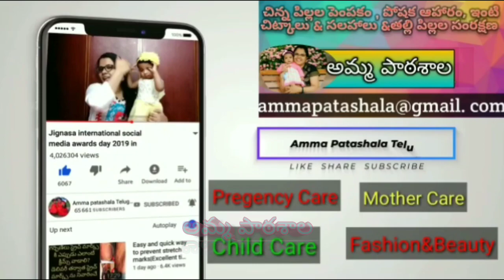Myntra kurtis💕Summer Myntra kurti haul| Amazon cotton kurti haul|latest party wear maxi dresses👗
Myntra Pink top and white top link👇👗

Green top link👇👗

చిన్నారుల కోసం బెస్ట్ డై పర్స్ హండ్రెడ్ పర్సెంట్ కాటన్

Eors sale
sassafras kurta set haul
sassafras brand kurta set haul
Myntra eors sale 2020
Myntra end of reason sale 2020
Myntra biggest sale 2020
Myntra heavy discount
Cotton kurta haul
Silk kurta haul
Aks kurta haul
Aks kurta set haul
Allena kurta set haul
Aks brand kurta set haul
Visudh kurta set haul
Office wear